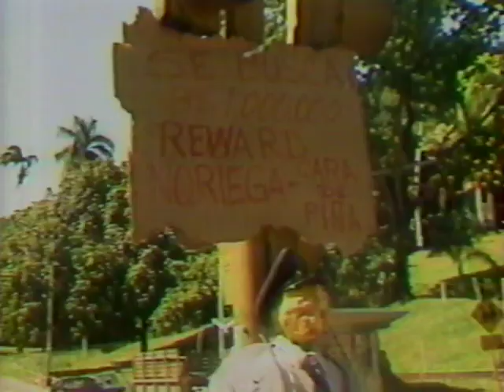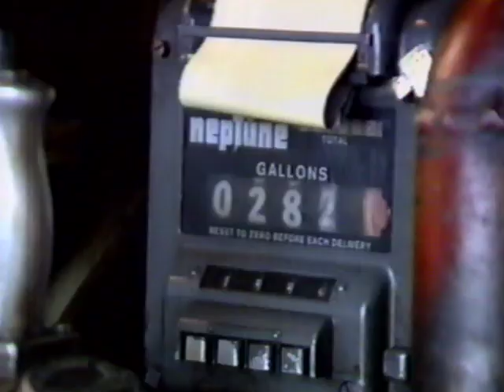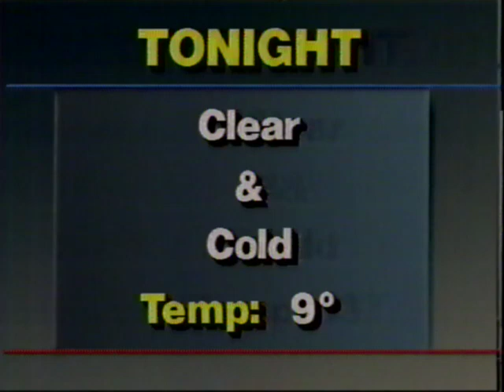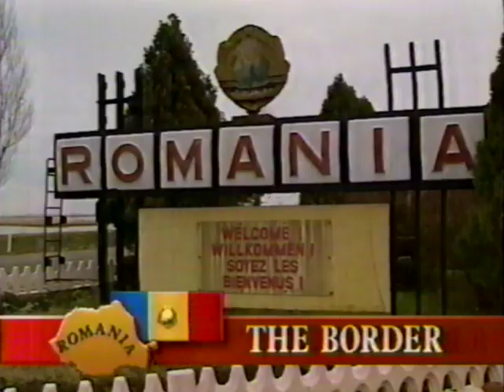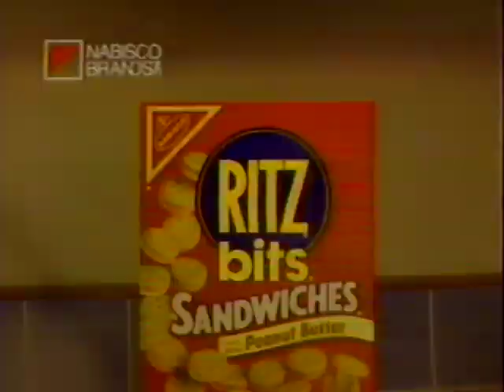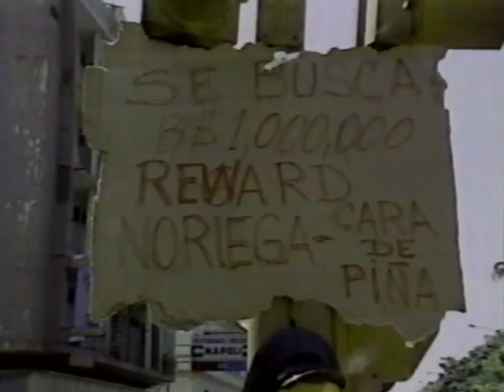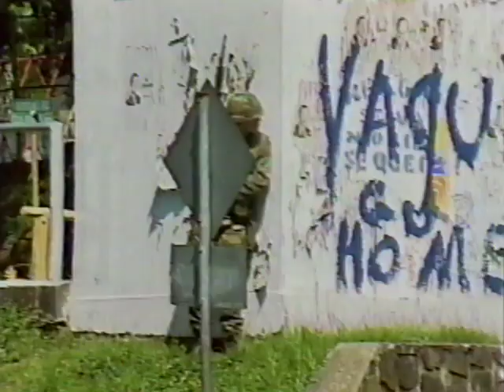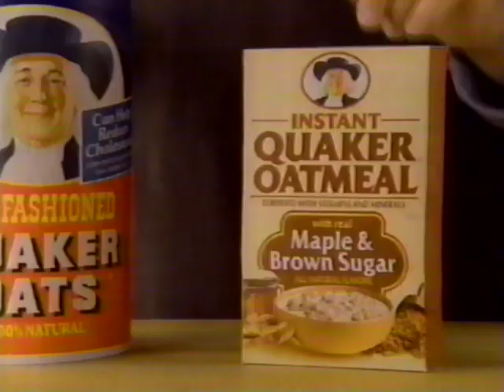Thrift Finds: December 23, 1989 ABC 7 Eyewitness New & Part of World News Saturday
End of a college basketball game, then local news, and a portion of World News Saturday for roughly 15 minutes until the tape abruptly ends.